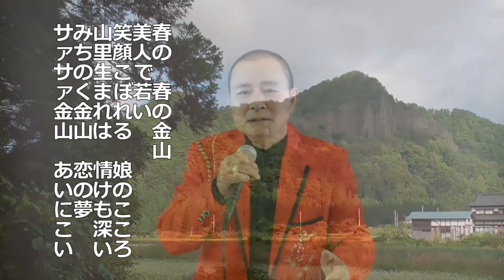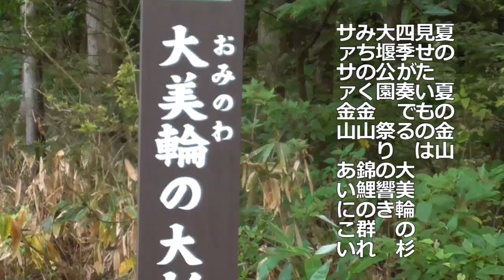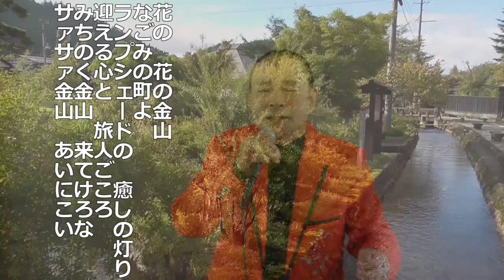みちのく金山愛に恋／武 政夢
■みちのく金山愛に恋／武 政夢（たけまさのり）
　▶作詞：近藤康仁
　▶作曲・編曲：千葉有一郎

■メディア
　▶レーベル：ダブルウィン・レコード
　▶JOYSOUND：近日配信予定

■ご挨拶
　▶ダブルウィンレコードを運営するシーズ・ファクトリーです
　▶グッドボタンもよろしくお願いします
　▶良かったらコメントも書き込んでいただけるとうれしいです

　▶1999年創業の仙台の音楽制作会社
　▶演歌専門レーベルダブルウィンレコードを運営
　▶曲作りからCD制作、カラオケ配信迄トータルサポート

　▶新譜リリース時、新曲発表時（週１回程度）